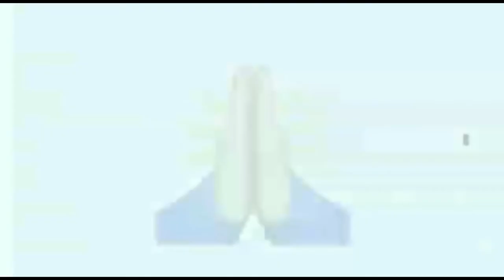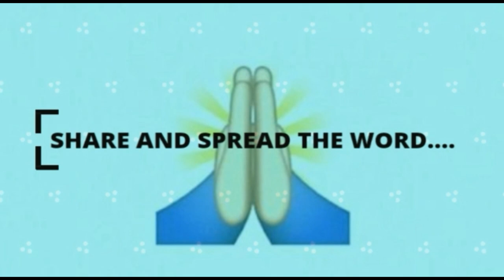जो पकड़ा जाये वो चोर है और जो न दिखाए दे वो मोर || आँखों का परदा खोल और नया आत्मनिर्भर भारत को दे मोल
आत्मनिर्भर भारत योजना मराठी
आत्मनिर्भर भारत योजना मराठी PDF
आत्मनिर्भर भारत लोन योजना
आत्मनिर्भर भारत अभियान योजना
आत्मनिर्भर भारत योजना क्या है
आत्मनिर्भर भारत मराठी
आत्मनिर्भर भारत योजना 2020
आत्मनिर्भर भारत के पांच स्तंभ
चोरी की बाइक
चोरों की संख्या कितनी है
मोटर साइकिल चोरी 2020
चोर के घर में चोरी
चोर की कहानी
किडनी चोर
चोरी चोरी
बाइक चोर ताजा न्यूज़